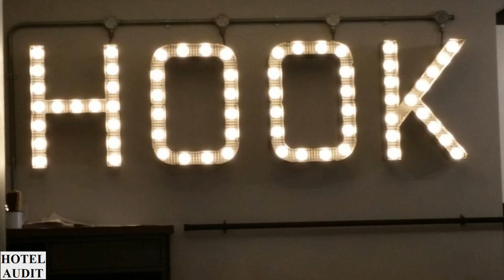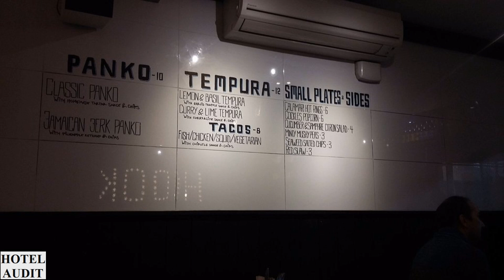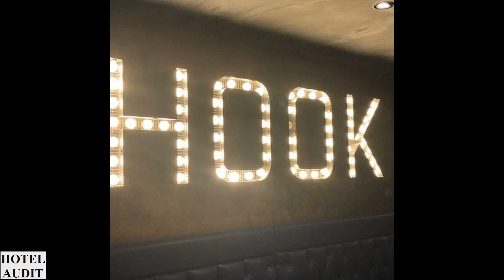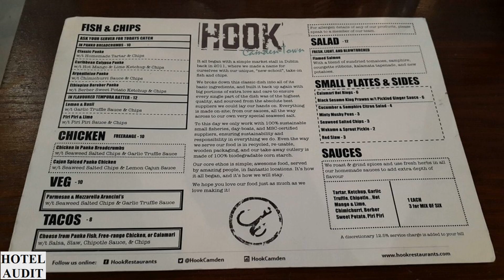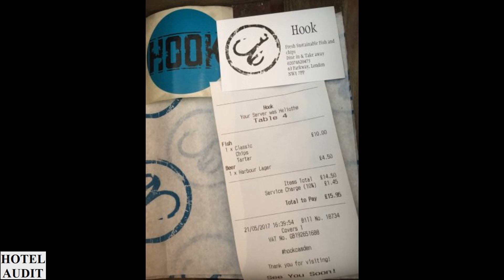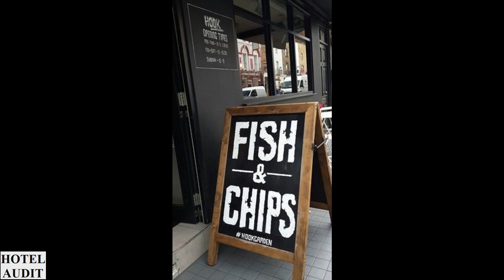Обзор отеля Обзор Страны Великобритания Лондон Hook Restaurant 1 Hotel Audit Отель Аудит